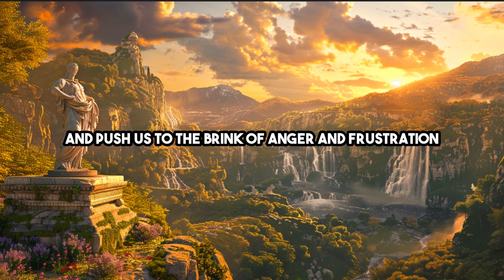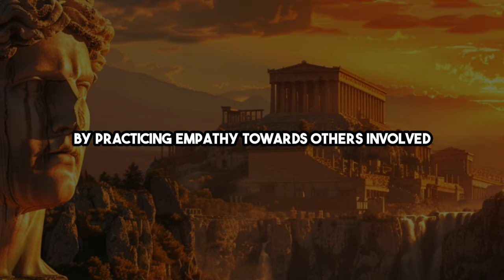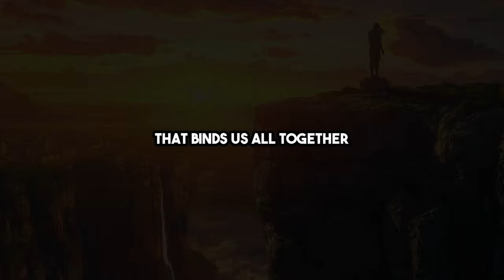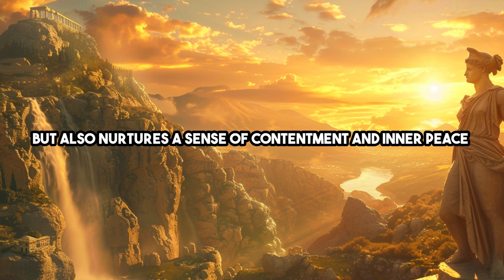5 Stoic Strategies for Dealing with Anger and Frustration | Stoicism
Explore five Stoic-inspired strategies for managing anger and frustration in this transformative video journey. Stoic philosophy provides invaluable tools to navigate through life's challenges, and by pausing to reflect, focusing on what's within our control, practicing acceptance, choosing empathy, and cultivating gratitude, we can transform turbulent emotions into opportunities for growth and understanding. Dive deep into Stoic wisdom and reclaim your inner peace today.

📖 Book recommendations*:
How To Be A Stoic
Mindfulness in Plain Englisch

💡 Key moments:
0:00 Introduction
0:46 1. Pause and reflect
1:41 2. Focus on what's within your control
2:35 3. Practice acceptance
3:30 4. Choose empathy
4:32 5. Cultivate gratitude
5:36 Conclusion